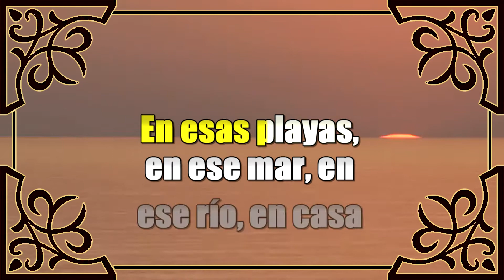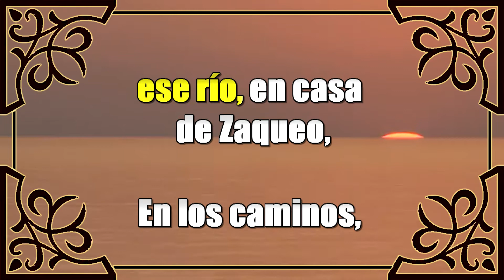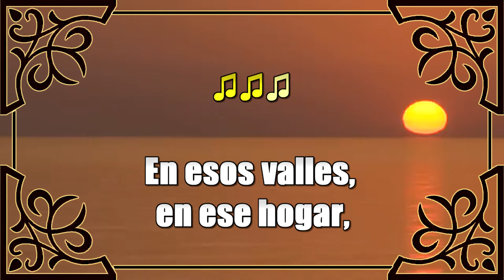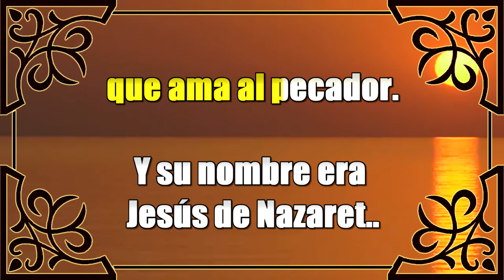Karaoke El Joven Galileo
Alabanza Christiana
Autor: Nena Leal